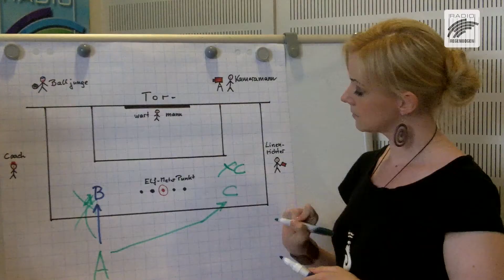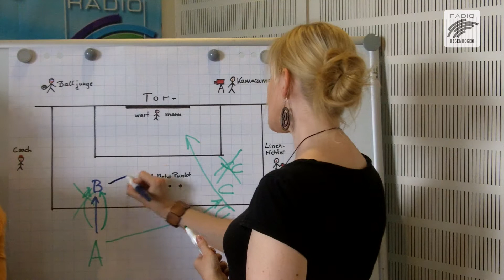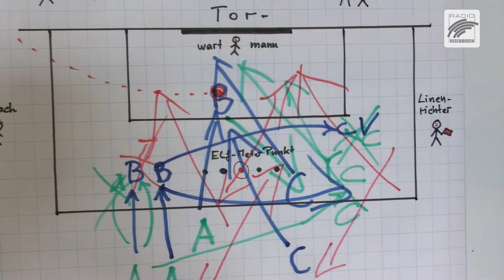GEORGE & CO.: SARAH IM ABSEITS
Es gibt eine neue Abseitsregelung beim Fußball. Sarah Schönberger erklärt Martin Pfeffer, wie genau diese funktioniert.